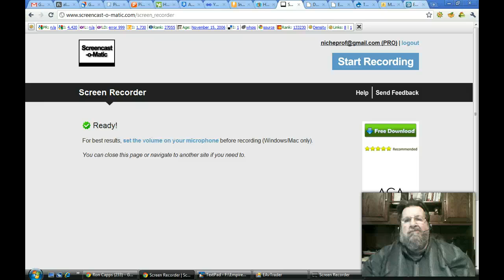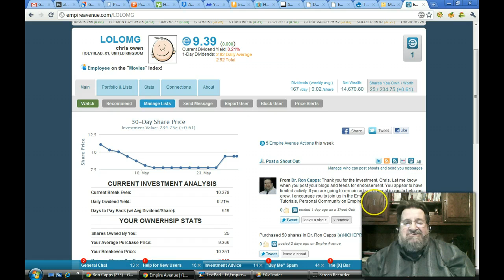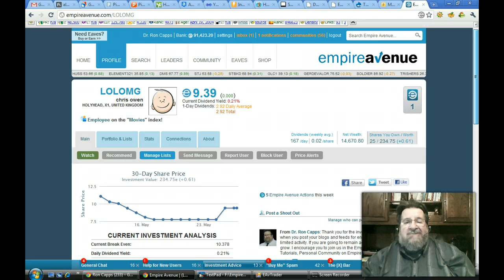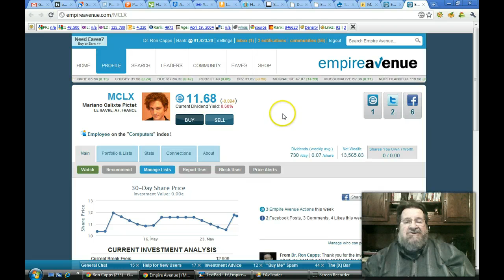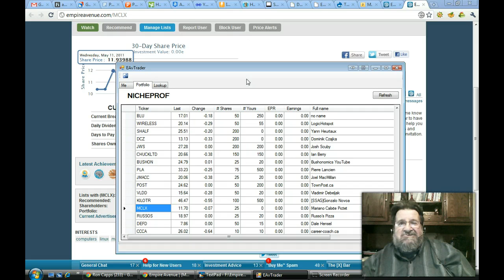EmpireAvenue_BuySell_Schemers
A brief video showin you how to quickly identify people best described by me as Empire Avenue Buy/Sell Schemers by usin Ulf Hedlund's EAvTrader Tool